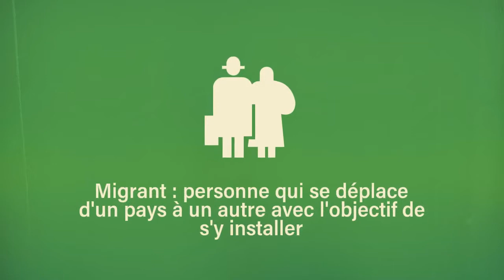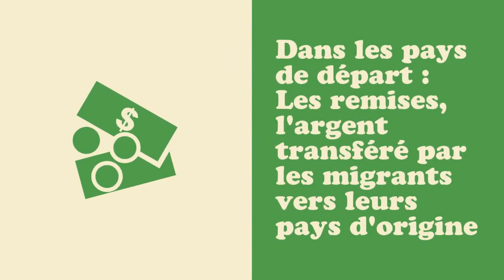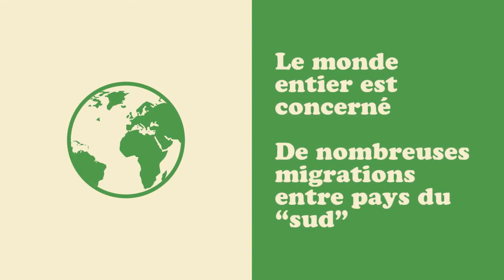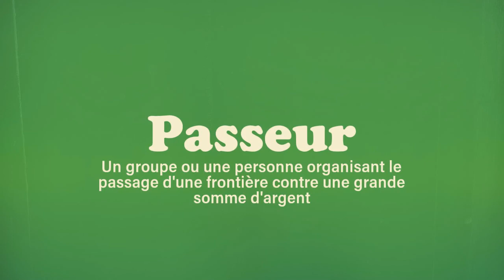Les migrations dans le monde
Que sont les migrations ? Pourquoi migrer ? Quelles régions du monde sont concernées ? L'immigration est elle légale ? Quelles sont les conséquences sur les pays de départ ? et d'arrivée ?